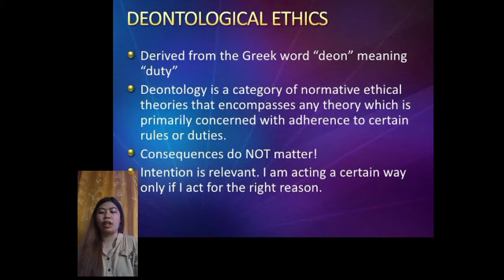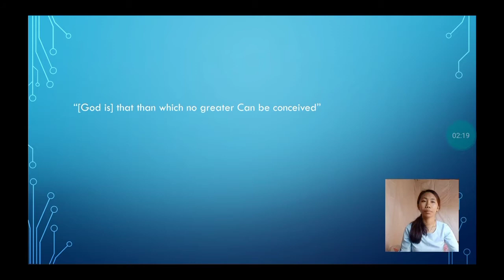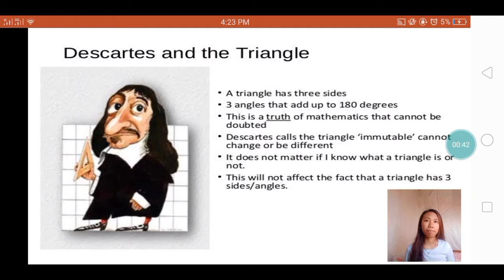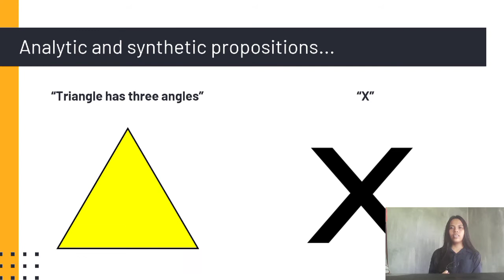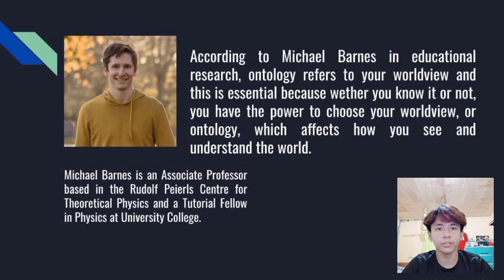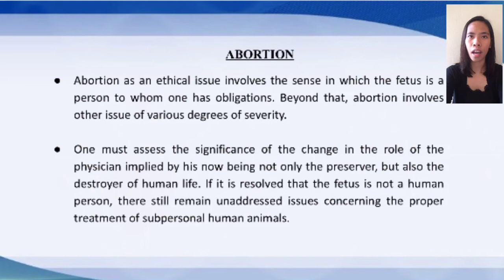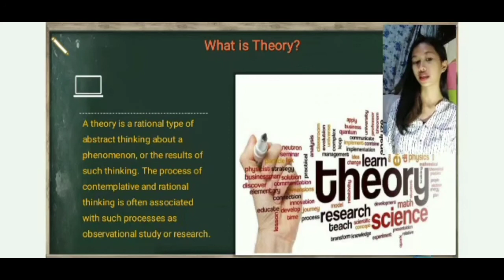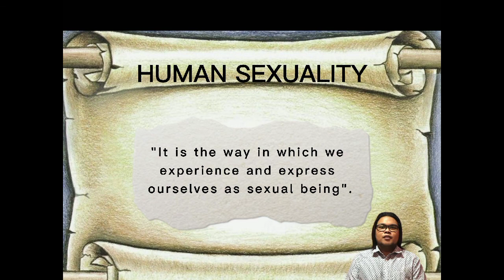ONTOLOGICAL ETHICS (THE TRUE OF RIGHT)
Team Leader:
Blesy Botolan

Members :
Lawrence Borabo
Jemby Cervantes
Dale Ardais
Trixie Imasa
Joan Dioquino
Raven Paul Agacita
Princess Joy Febrero
Myka Soramillos
Jazlenemarie Cuison Espiritu